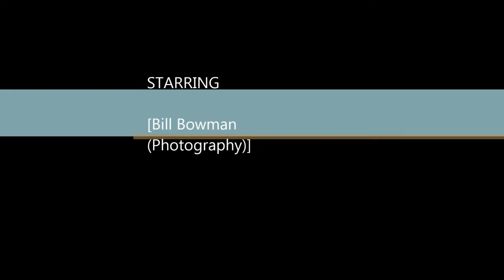2016 Cruisers Yachts 60 Cantius - Crate's Lake Country Boats, Orillia Lake Couchiching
2016 Cruisers Yachts 60 Cantius filmed on Lake Couchiching at Horseshoe Island heading north towards the Bowling Alley.